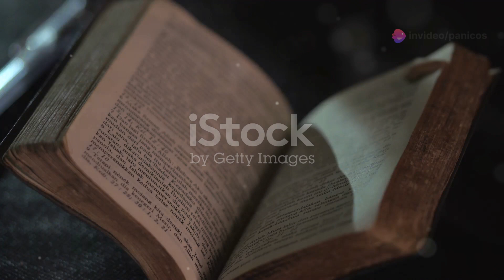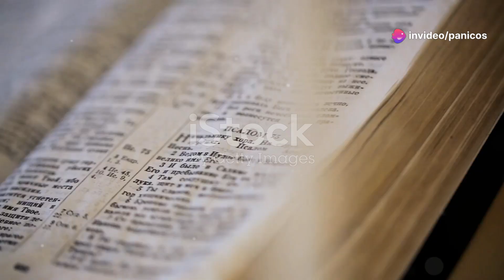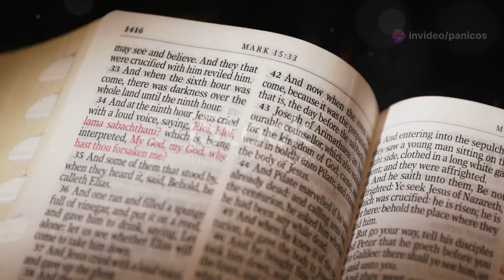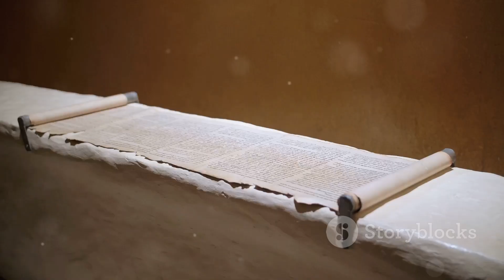Κλειδιά Επικοινωνίας με τον Θεό: Προσευχή και Νηστεία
Ανακαλύψτε τη δύναμη της προσευχής και της νηστείας σε αυτήν την εμπνευστική ανάλυση των αρχαίων πνευματικών πρακτικών που μας συνδέουν με τον Θεό. Μάθετε πώς η αναζήτηση καθοδήγησης και δύναμης μέσα από την προσευχή και την νηστεία μπορεί να μεταμορφώσει τη ζωή σας, όπως έγινε με τον Ιησού και τους πρώτους Χριστιανούς. Εξετάστε παραδείγματα από τη ζωή του Ιησού, του Παύλου και άλλων πνευματικών ηγετών που δείχνουν την αξία αυτών των πρακτικών στην υπερνίκηση των καθημερινών προκλήσεων. Ελάτε μαζί μας σε αυτό το πνευματικό ταξίδι και βρείτε την αληθινή δύναμη μέσα σας.

See Less

OUTLINE:
00:00:00
The Open Line

00:00:22
A Matter of Authority

00:01:06
Guided by the Spirit

00:02:04
A Time of Preparation

00:03:15
Echoes Through the Ages

00:03:51
A Deeper Connection
Make Video Cyprus-Panicos Constantinou